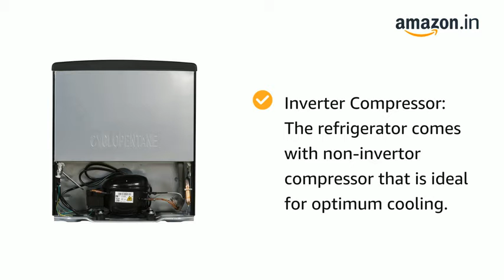Best mini refrigerator in india 2022 Best Mini fridge Best refrigerator 2022 in AMAZON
TO BUY
Haier 53 L 2 Star Direct-Cool Single Door Mini Refrigerator (HR-65KS, Black)
TO BUY
Color: Black
This product comes ready to use & does not require installation. Details
Eligible for Free Open Box Inspection Details
Brand Haier
Capacity 53 litres
Configuration Freezerless
Energy Star 5 Star
Colour Black
About this item
Direct-cool Single Door Mini Refrigerator with Stabilizer-free operation
Capacity: 53 litres suitable for Bachelors
Energy rating: 2 star, Annual energy consumption: 179 Kilowatt Hours (Please refer energy label on product page or contact brand for more details)
Warranty: 1 year on product, 5 years on compressor
Inverter Compressor: The refrigerator comes with non-invertor compressor that is ideal for optimum cooling.
Quick Cool: The quick cooling technology allows your food to chill faster, thus saving time – so that you can enjoy your cool food